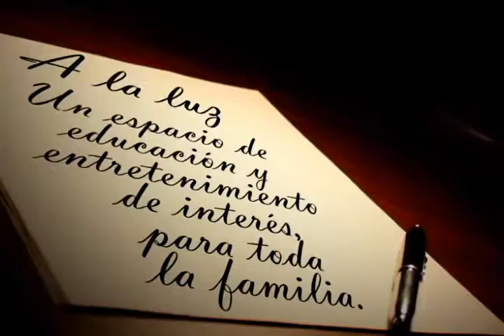A la luz Cruz Roja Hermosillo 2016 11 05